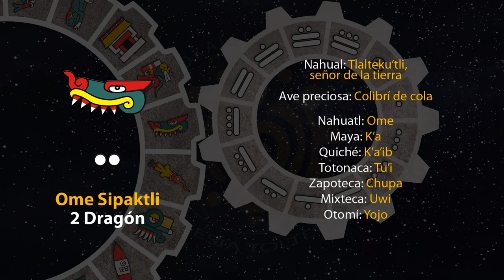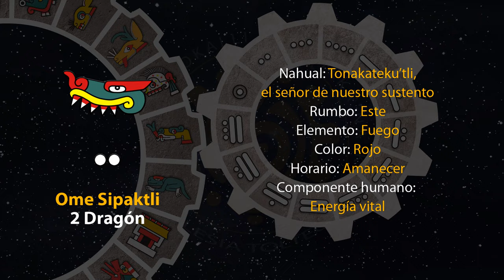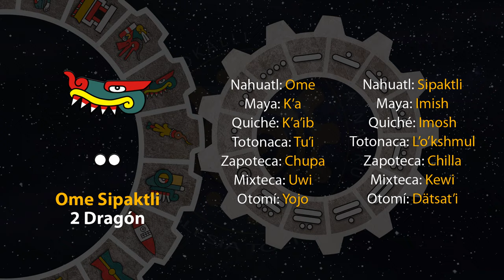El tonal de hoy es "2 Dragón - Ome Sipaktli" 01/09/23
13 de Shokowetsi
Año 7 Agua
49 del 19 Atado
5145 del Quinto Sol

1 de septiembre de 2023.